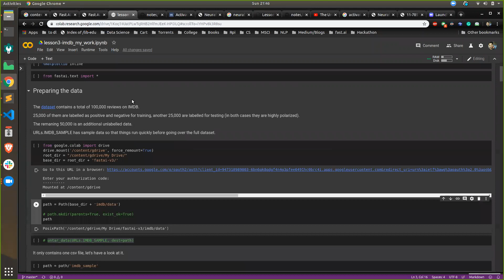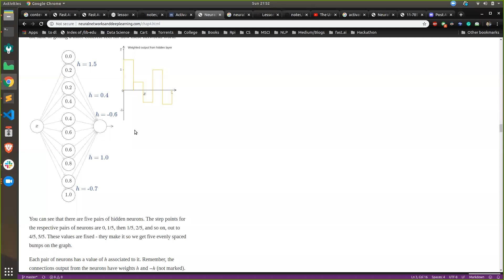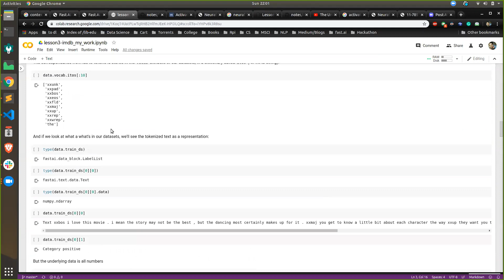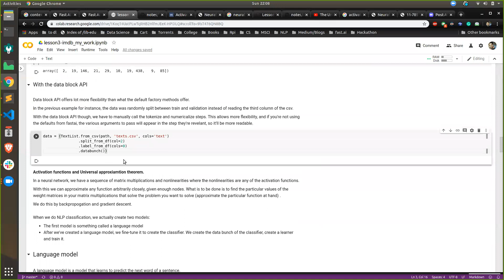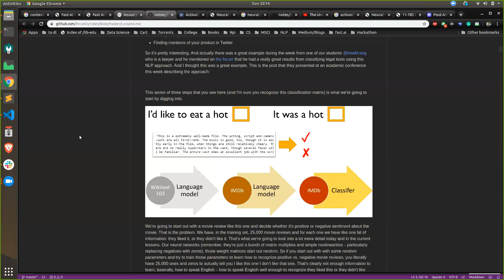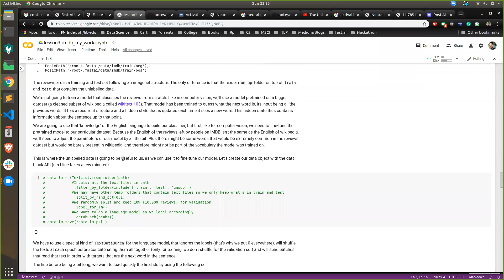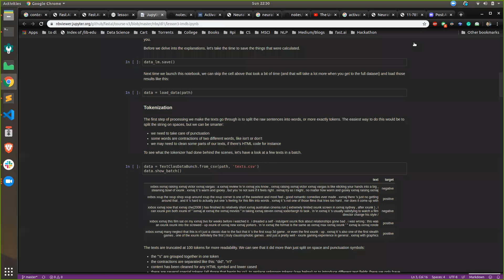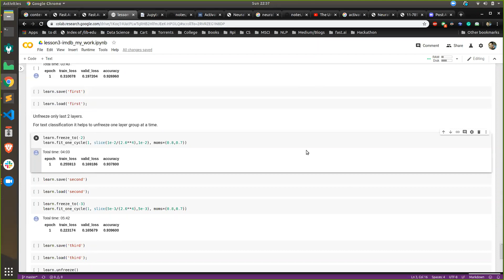Deep Learning for Coders Study Group - Session #5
This study group was recorded on January 5, 2020 covering lesson 4a.